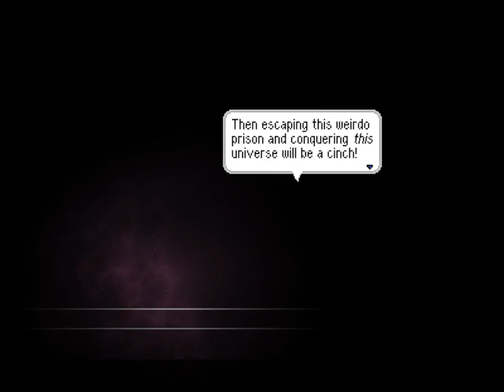SHEATH IN THE COLD WAR - A2XT Episode 2: Digital Groove (Part 5)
Welcome back to another episode of A2XT2!

Last time, we did some solid progress throughout the Glaciation Epoch! And in this episode, we are going to complete this world by going through the last couple of levels + having some small teases of the next world!

I noticed that this playthrough doesn't get as much views and likes as my other playthroughs, due to shorter videos than usual, so I'll be keeping this one quite lengthy for you to watch! As the episode goes on, I'm sure it will be more interesting for y'all...

Overview:
0:00 Back for more ice cold levels!
1:06 Peaceful Snowy Night (Neniu; Secret Exit)
4:06 Irradiated Ice (7NameSam)
12:22 Ice Block Drop (WestonSmith)
16:50 this level is canon (raocow)
21:20 Abode of the Bunnies (MonkeyShrapnel; getting the secret Leek)
29:58 ATTACK OF THE SLIME MONSTERS (Neniu)
36:37 vs. Alabasta & Brisket, Dastardly Duo of World Deux (Attempt 1)
38:32 Let the fail-fest begin (Failed, yet good attempts)
41:23 The successful attempt
44:16 Glaciation Epoch Completed!
46:44 Permian Epoch Unlocked!
47:03 Exploring new stuff in P.O.R.T.(S)